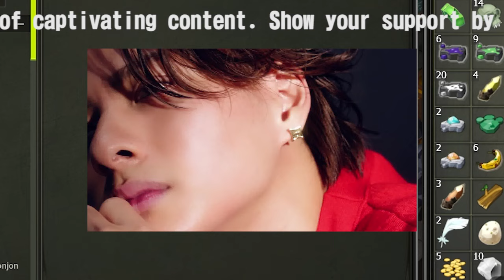【平野紫耀】平野紫耀表紙の「エル・ジャポン」、発売前からバカ売れ！ 前代未聞の抽選販売に「恐るべし」